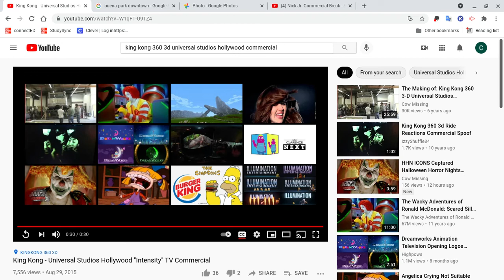KING KONG 360 3-D CREATED BY PETER JACKSON AT UNIVERSAL STUDIOS HOLLYWOOD in 2021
RIDE THE WORLDS LARGEST 3-D EXPERIENCE